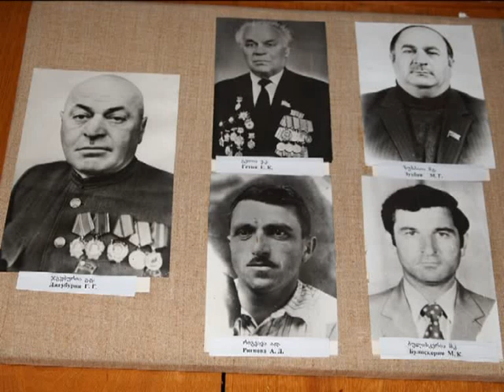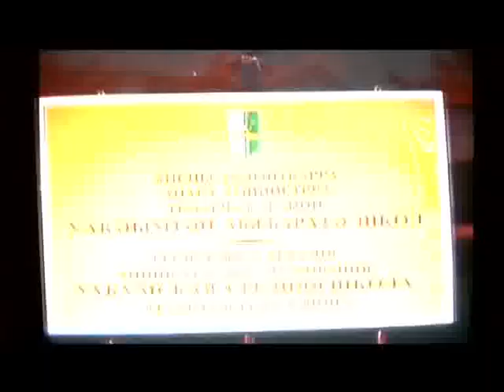Знает ли Министр Образования, чему учат детей в некоторых школах Восточной Абхазии?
Несколько месяцев назад в Уакумской срдней школе (Ткуарчальский район) были изъяты учебники, изданные в Грузии. Я отправился в эту школу посмотреть, как сегодня обстоят дела в этой школе. Тем более, что на руководстве школы инцидент никак не сказался.